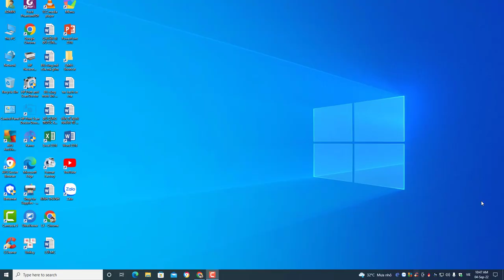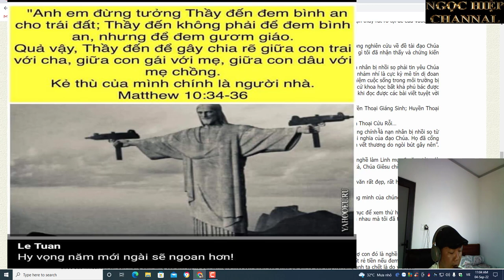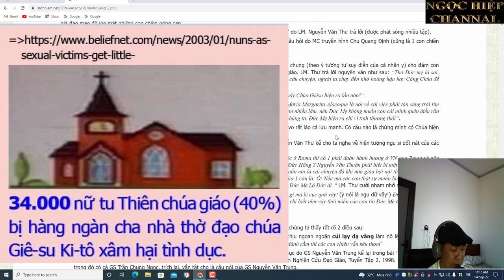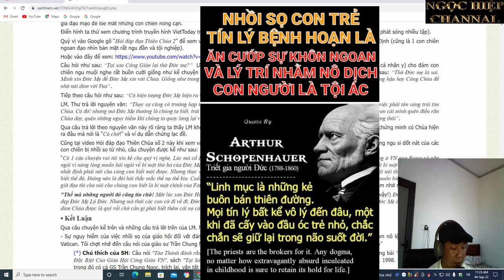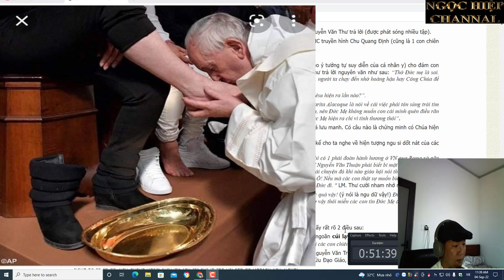VÌ SAO KHÔNG NÊN THEO ĐẠO CHÚA? NGHĨA HIỆP VLOG. PHẦN 2.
Tôi chứng kiến rất nhiều "ý Chúa" mà các con chiên đã cho tôi thấy một số trường hợp tương tự như sau:

Một người cha rất thương yêu vợ con, anh ta làm việc rất vất vả, là người duy nhất có khả năng làm ra tiền để nuôi sống vợ con đó là nghề chạy xe ôm. Một hôm vào 2 giờ sáng có một tên cướp giả làm khách kêu anh ta chở vào chổ vắng và giết chết anh ta chỉ để cướp chiếc xe rất rẻ tiền nếu đem đi bán thì chẳng được bao nhiêu. Khi tôi đến viếng đám tang của anh ta, kế bên tôi nghe một con chiên của Chúa (là chị vợ của tôi) nói rằng anh ta chết là do ý Chúa.

Như vậy, Chúa rất tàn ác và nhẫn tâm để cho 1 người cha là người trụ cột gia đình duy nhất có khả năng nuôi sống vợ và con thơ phải chết đi vì một tên cướp thú tính kia. "Ý Chúa" mà các Linh mục đã giảng cho các con chiên là vậy đó?